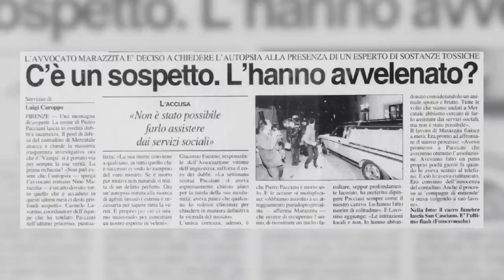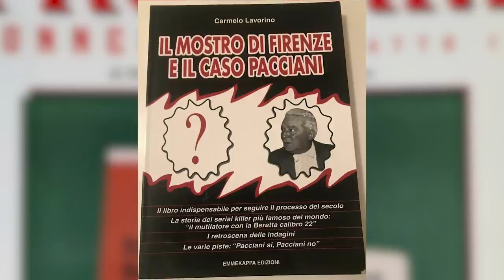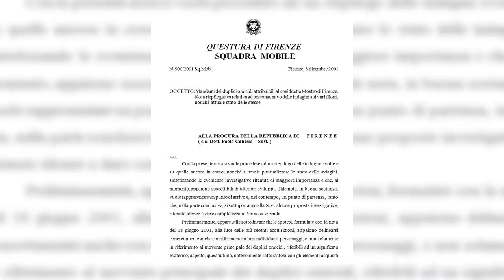Mostro di Firenze - La morte per nulla misteriosa di Pietro Pacciani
In mancanza di meglio, nella primavera del 2001 la ricerca dei fantomatici mandanti tentò di sfruttare i dubbi di tre anni prima sulla fine ingloriosa del contadino di Mercatale.

00:00 Introduzione
02:00 La morte di Pacciani
06:10 Le dichiarazioni di Carmelo Lavorino a Giuttari
12:42 I dubbi di Michele Giuttari
15:58 Gli esami dell'epoca sulla morte di Pacciani
23:34 L'inconsistenza dei dubbi di Giuttari
33:12 La perizia tossicologica
37:05 L'Eolus
41:40 Come sarebbe stato ucciso Pacciani?
44:54 Torna Gabriella Pasquali Carlizzi